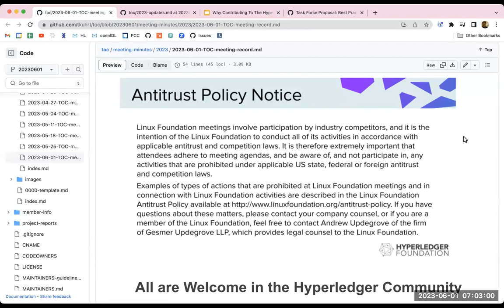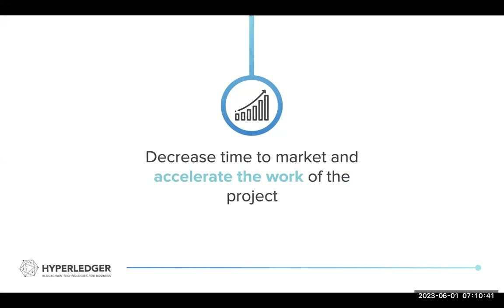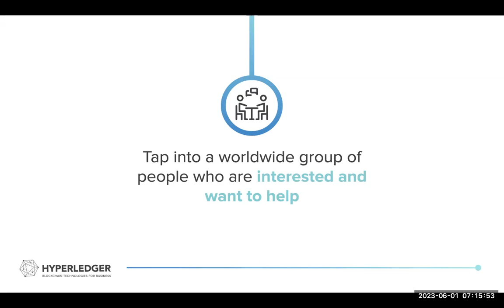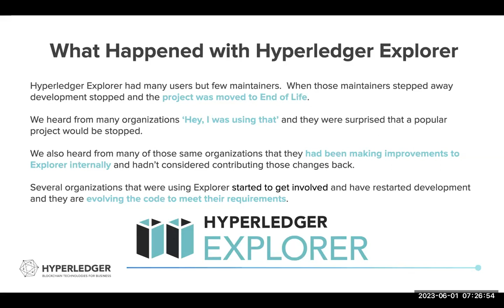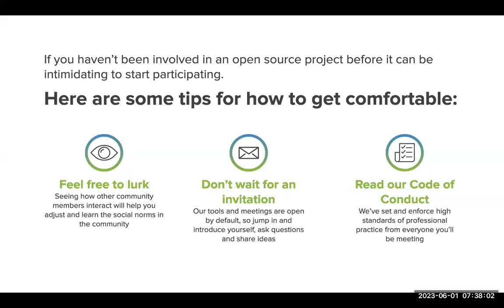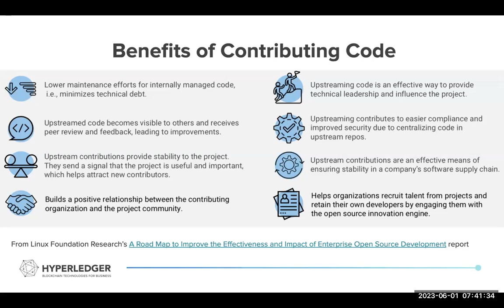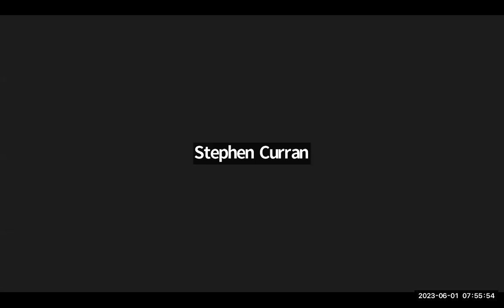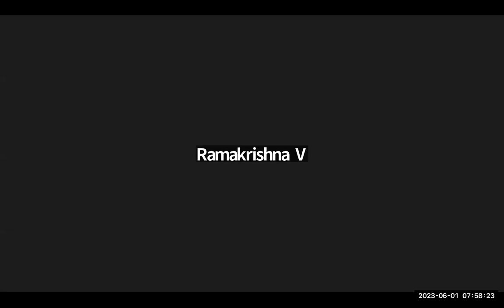2023 06 01 TOC